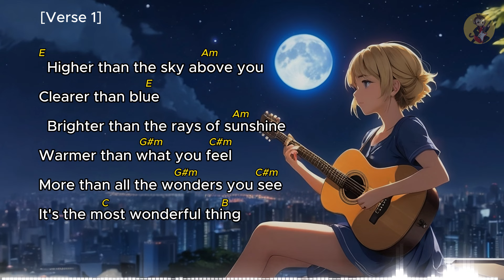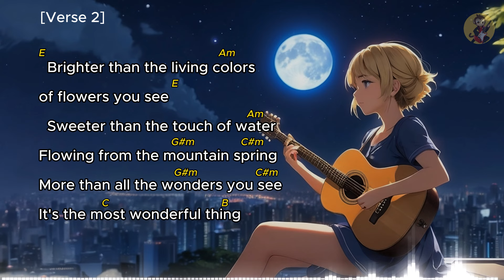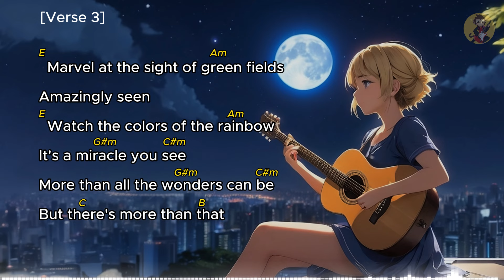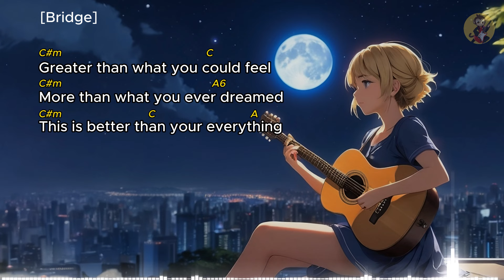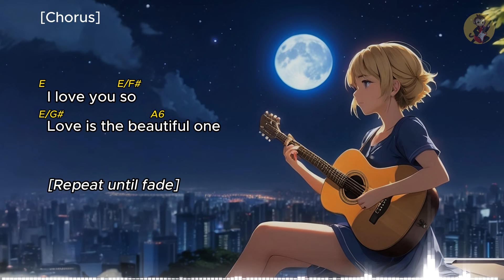ONE LOVE - Acel Bisa - Chords and Lyrics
Difficulty: Intermediate
Tuning: E A D G B E
Capo: No Capo

Join the Chord Monkey family as we embark on a musical journey filled with chords, lyrics, and the joy of making music together.

Credits :   Acel Bisa